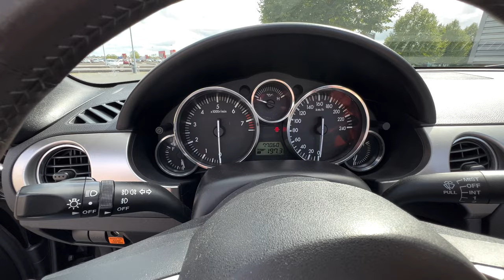Un échappement full tube sur une MX5 ?! L'enfer en ville !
J'ai profité de l'occasion de sortir ma MX5 pour vous présenter celle de mon poto Alex ^^
Si vous avez des voitures sympa à présenter autour de Nevers dites le en commentaire ^^